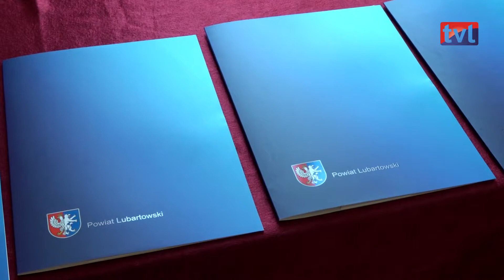Powołanie Powiatowej Rady Rynku Pracy na 4 letnią kadencję